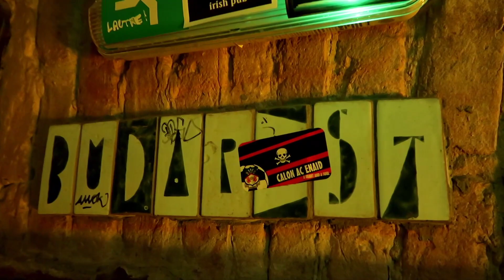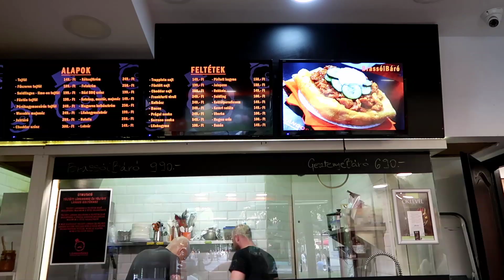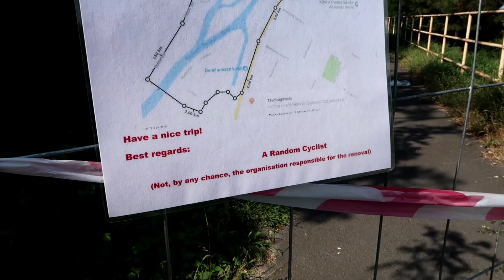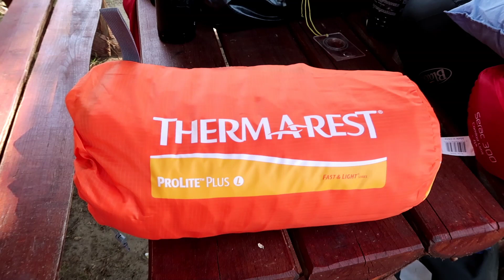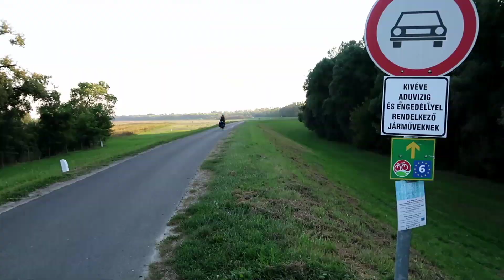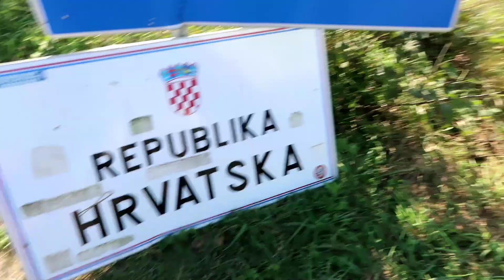CYCLING THE DANUBE - Ep5 | BUDAPEST TO CROATIA..inc. longest day at 125km - Eurovelo 6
We're cycling from London to Istanbul via the Eurovelo 15, 6 and 13 from July until November 2018. I hope you enjoy watching them, I certainly love making them! Even better, we would love our videos to inspire others to cycle tour. If you have cycle, route or tech questions, please leave us a message and I'll be happy to answer! Follow us daily on Instagram too @monteandkomodo. Thanks to Libby Brown Design for the Monte and Komodo logo, we love it!

BLOG - Harriet is writing the blog, do check it out! Link is in our Instagram bio or here

Monte is Harriet's Dawes Karakum, and Komodo is Mat's Fuji Touring. Full kit and tech gear list in the blog.

THIS EPISODE -
We cycle into Budapest, Hungary, explore this incredible city then head south along the ev6 through Hungary to the Croatia border!

Sigur Ros

Buy our TENT of choice! And we did a lot of research trust me... Cannot fault it for 2 people travelling together - the Msr Elixir 3 V2 Tent green 2020 tube tent

(Canon Powershot G7 X Mark II Digital Camera Camera - Vlogging Camera, with Full HD 60p movies and tilt touch screen, ideal for vloggers and YouTube content creators)

Buy the ideal on-the-go editing suite - the Samsung Tab S2
(Samsung Galaxy Tab S2 (9.7", Wi-Fi) Black)

Buy perhaps the most useful thing we had! The Delta Unisex Cargo Net with Hooks. Great to keeping everything secure and tidy on the back of your bike

Buy the only choice in pannier... Ortlieb Unisex's Back-Roller Plus Bag, Signal Red/Dark Chili, 42 x 23/32 x 17 cm/20 Litre

Buy the best saddles ever to exist - Brooks Saddles Imperial B17

Buy the bullet proof, comfiest cycle touring mattress Therm-a-Rest Prolite Lying Surface 183 x 51 cm (R) Poppy